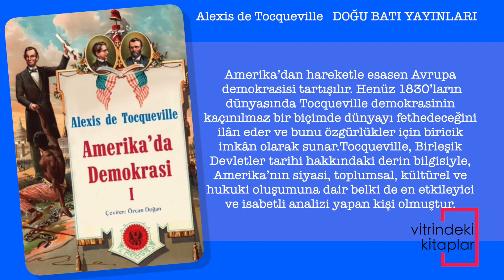Amerika'da Demokrasi 1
Tocqueville’in başyapıtı Amerika’da Demokrasi’nin yerine konulabilecek pek az eser vardır. Bu büyük yazar modern dünyanın çocukluk yıllarını yetkin bir gözlem gücü ve benzersiz bir üslupla anlatır. Siyaset biliminin bu opus magnum’unda her adımda gerçek-liğin izi sürülür; hak, hukuk, adalet ve özgürlüklere dair çarpıcı tespitlerle, Avrupa ile Amerika arasında önemli karşılaştırmalar yapılır. Amerika’dan hareketle esasen Avrupa demokrasisi tartışılır. Henüz 1830’ların dünyasında Tocqueville demokrasinin kaçınılmaz bir biçimde dünyayı fethedeceğini ilân eder ve bunu özgürlükler için biricik imkân olarak sunar.
Tocqueville, Birleşik Devletler tarihi hakkındaki derin bilgisiyle, Amerika’nın siyasi, toplumsal, kültürel ve hukuki oluşumuna dair belki de en etkileyici ve isabetli analizi yapan kişi olmuştur. Burada iki temel ilkeye işaret eder: halk egemenliği ve fırsat eşitliği. Halk bu ilkelere dayanarak toplumsal, siyasal ve ekonomik yaşamda en küçük birimlerden başlayarak aktif biçimde örgütlenir ve tüm süreçleri sıkı biçimde denetler. Amerikalılar demokratik katılım sayesinde kendi kaderlerinin hem öznesi hem nesnesidir. Bir noktadan sonra, köleliğin dahi bu çıkarlarla çeliştiğini fark eder ve çözümü köleliği kaldırmakta bulur. Tocqueville demokrasinin erdemlerinden söz ederken, onun içsel çelişkilerini ve tehlikelerini de açığa vurur. Demokratik çoğunluğun nasıl zorbalığa dönüşebileceğini anlatır, kritik ikazlarda bulunur.
Tocqueville’in öngörüleri onun gerçekçiliğinin bir tezahürüdür. Raymond Aron’un ünlü tespitiyle, yaşadığımız dünya Marx’ın kehânetlerinden çok Tocqueville’in görüşlerini haklı çıkarmıştır.